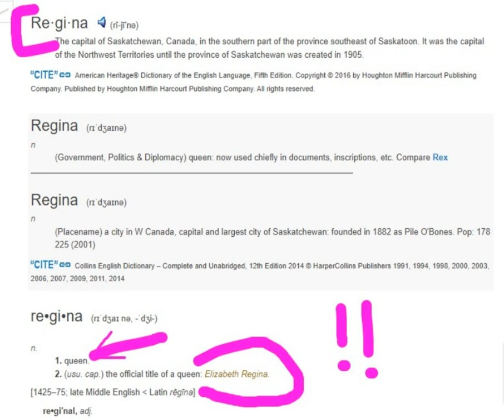dangerous VOCABULARY - REGINA